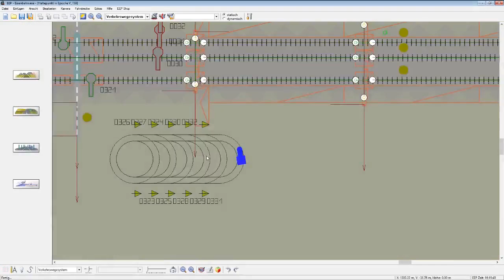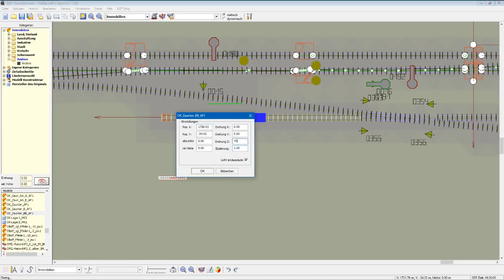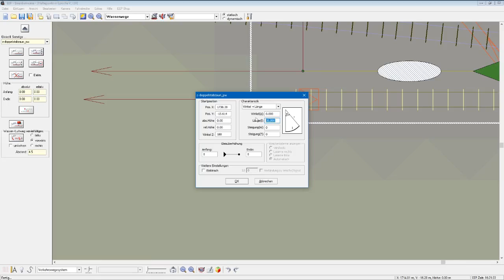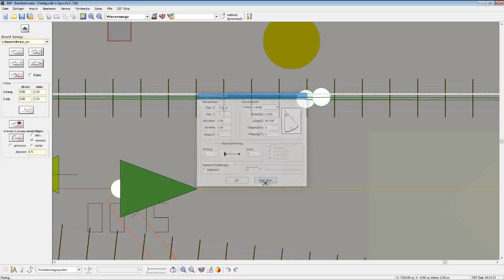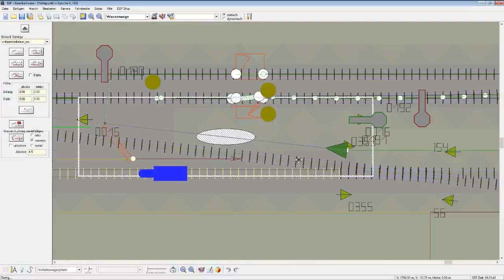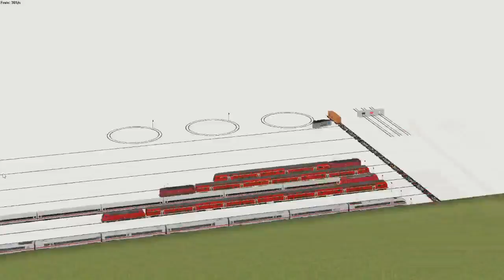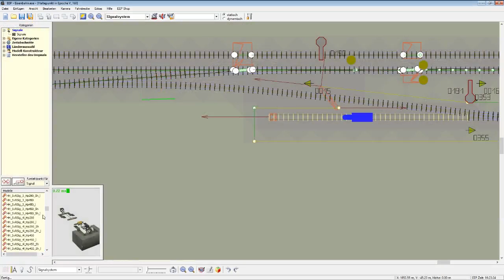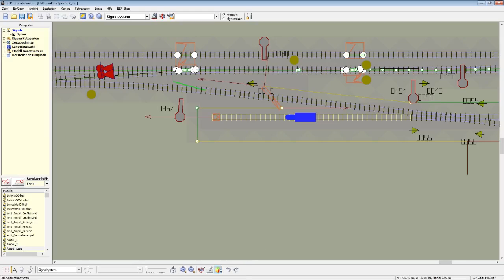EEP 6.1 Classic #418 - Umzäunung für das Lager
Das Lager erhält einen Teil des Zaunes mit Tor für den Anschluss.